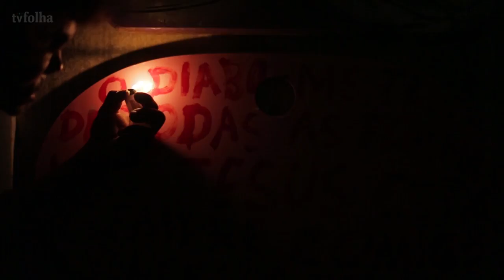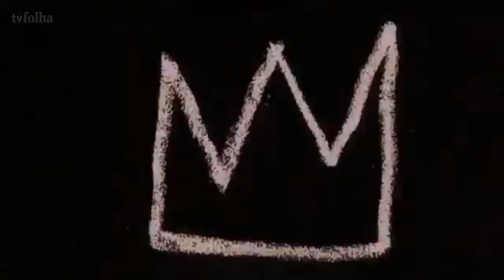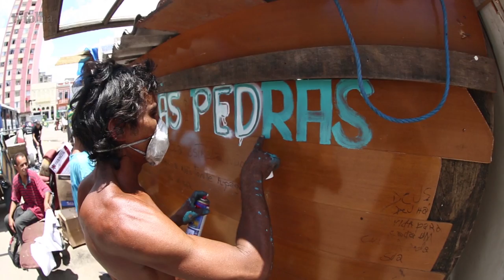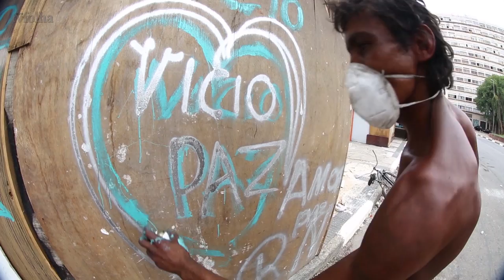Badaróss: Os traços e a história do 'Basquiat da cracolândia'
Não faz muito tempo que Cícero Rodrigues, 38, começou a pintar.

Morador de rua, Índio –alcunha que ganhou pelas ruas de São Paulo– desenvolveu um estilo similar ao de Jean-Michel Basquiat (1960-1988). O artista norte-americano grafitava na Nova York dos anos 1970. Foi descoberto e inserido no mercado da arte por Andy Warhol (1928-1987).

Basquiat era viciado em heroína e morreu por overdose. Índio tenta evitar, mas ainda encontra refúgio no crack.

A inspiração do "Basquiat da cracolândia", no entanto, veio sob auxílio do artista plástico Zezão, que o conheceu na cracolândia. Na ocasião, procurava mão-de-obra para retirar entulho de um prédio que acabara de alugar com o intuito de transformá-lo em atelier de pintura.

Reportagem: João Wainer

Fotografia: Carlos Cecconello, Felix Lima, Isadora Brant, João Wainer e Rodrigo Machado

Montagem: Cesar Gananian